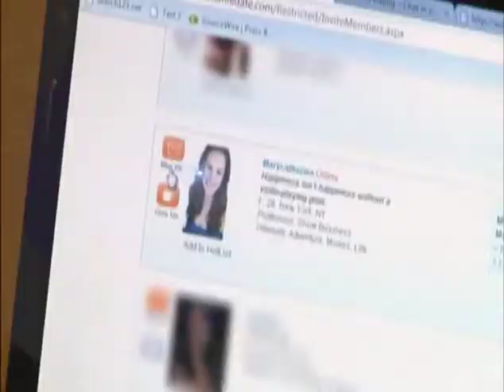Sesión Pleno | Invalidez de los Art. 29,34,48 y 3 Transitorio AI 70/2016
Acción de inconstitucionalidad 70/2016 | 12 de junio de 2017
Invalidez de los Artículos 29 , 34 Párrafo 3,  48 parrafo 1 de la Ley general de responsabilidad administrativa,  y párrafo 6to del Art. 3 transitorio.
Participación | Ministro Arturo Zaldívar